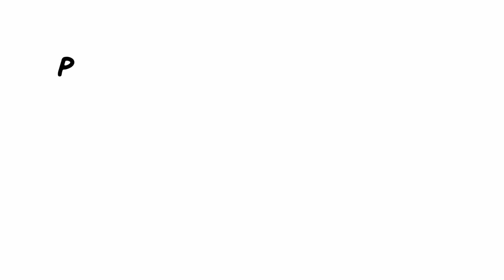በድጋጤ ከነፎጣዋ ወጣች | Prank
Much love ❤️
God bless Ethiopia 🇪🇹